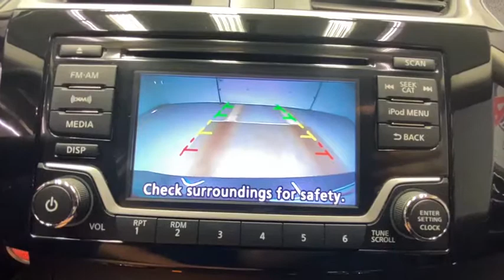2017 Nissan Sentra Rochester, Victor, Pittsford, Webster, Spencerport, NY VT38415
Gun Metallic Used 2017 Nissan Sentra available in Rochester, New York at Auction Direct USA Rochester. Servicing the Victor, Pittsford, Webster, Spencerport, NY area.

CVT with Xtronic, charcoal Cloth.brbrPlease give us a call anytime at 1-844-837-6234 and one of our representatives will be glad to assist you with any questions you may have. Auction Direct USA prides itself with it's No Haggle atmosphere and please make sure to ask your associate about our 5 Day 500 Mile Buy Back Guarantee!! Feel free to bring in any trade-ins as we will provide a Free Appraisal on site. Even if you aren't buying a vehicle from Auction Direct USA we would purchase your vehicle. Come in today and see first hand how Auction Direct USA is revolutionizing the used car industry and making purchasing or selling your used vehicle as easy and stress free as possible!